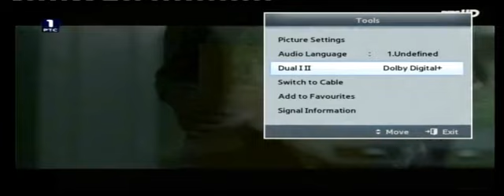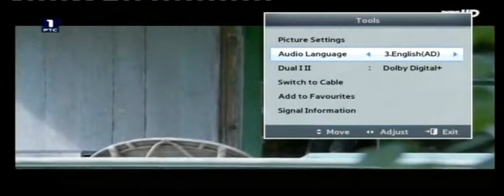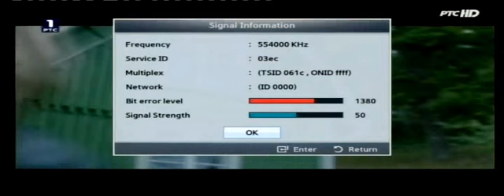DX TV Mix Dvbt2 Serbia and Dvbt Bulgaria receptie Craiova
DX TV Mix Dvbt2 Serbia and Dvbt Bulgaria receptie Craiova Romania, antena ATX91 and Samsung receiver